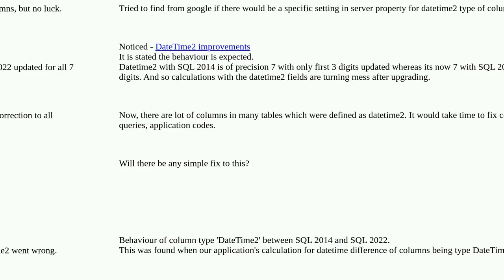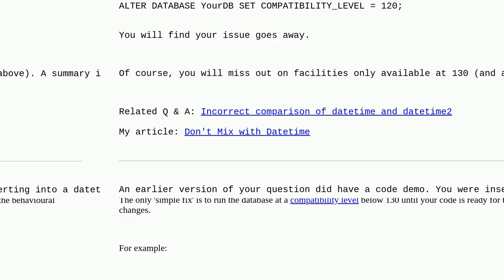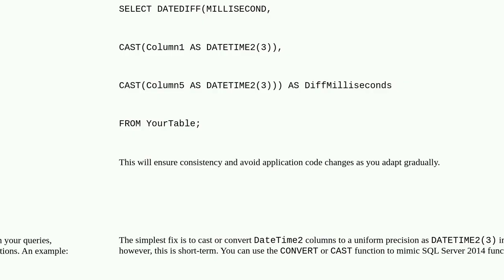Dba: Datetime2 in SQL 2014 Vs SQL 2022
Datetime2 in SQL 2014 Vs SQL 2022

A special thanks goes out to the community

  sql-server-2014 datetime sql-server-2022 datetime2 sql-server